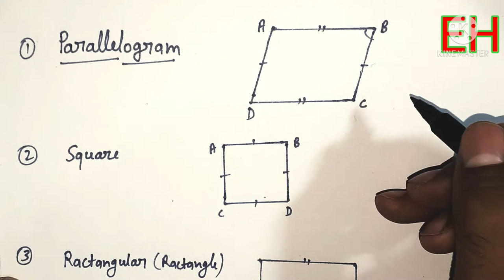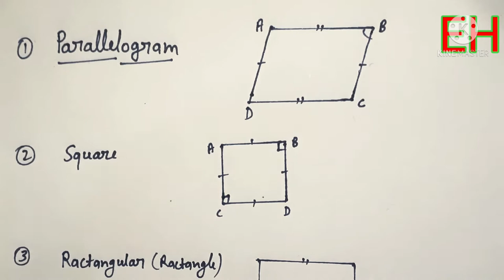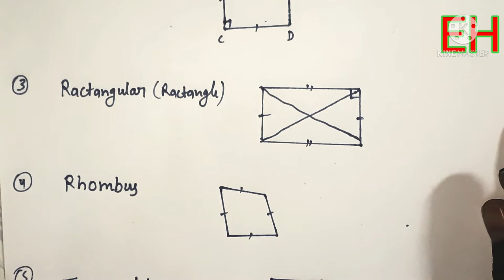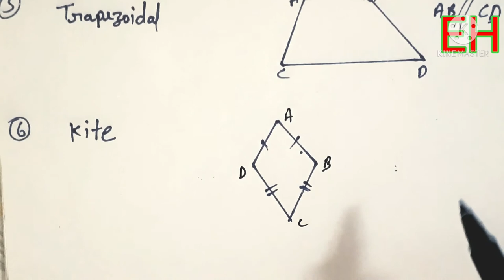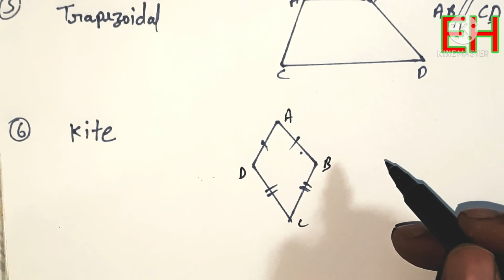how many shape of parallelogram and its propertie | rhombus,square,rectangle,kite || everything hint